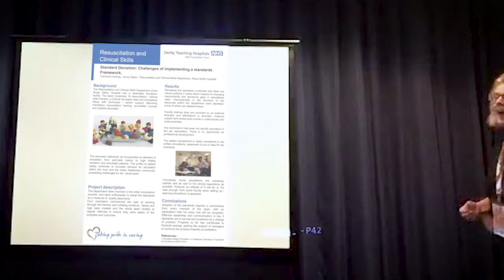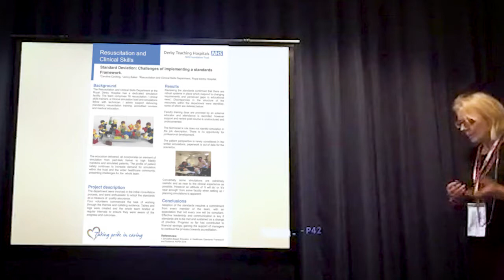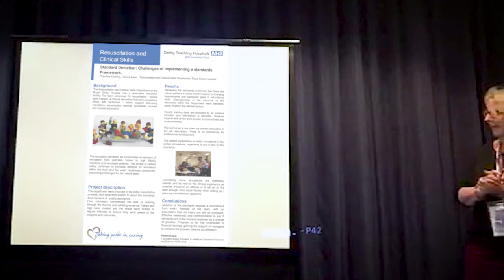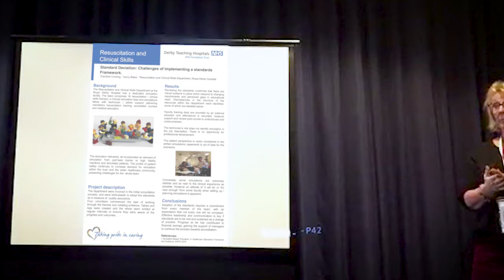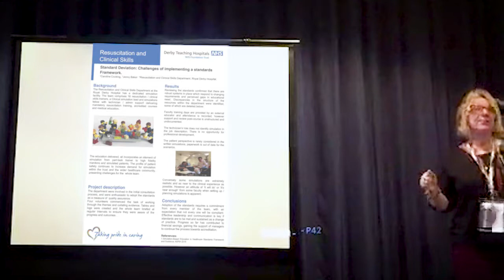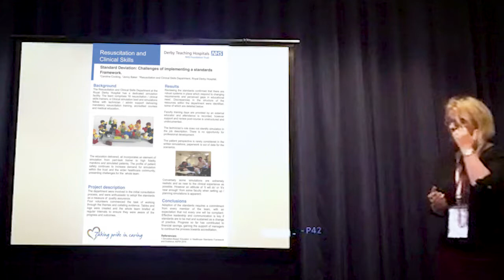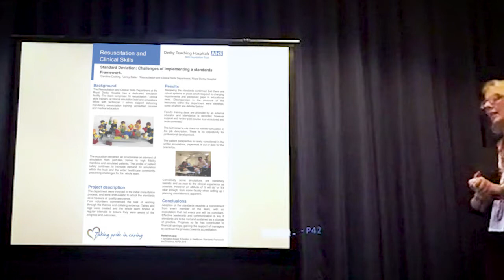The Standard Deviation: Challenges Of Implementing A Standards Framework ASPiH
Poster Presentation -  The Standard Deviation: Challenges Of Implementing A Standards Framework ASPiH